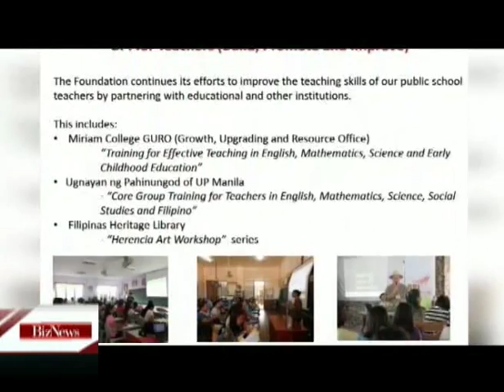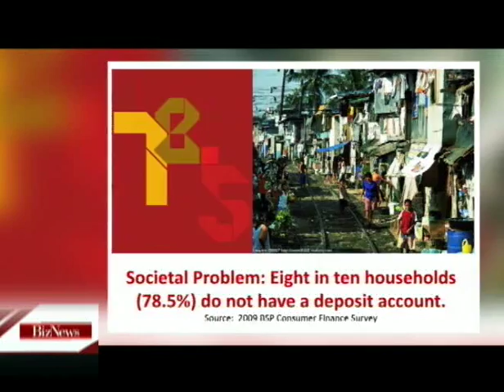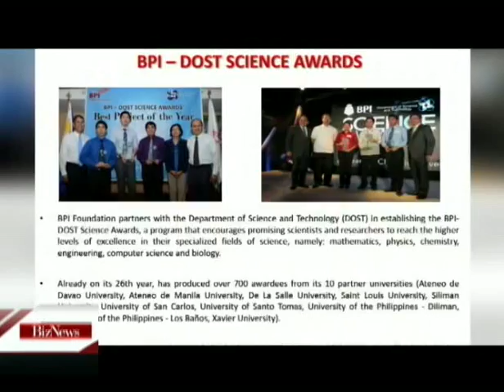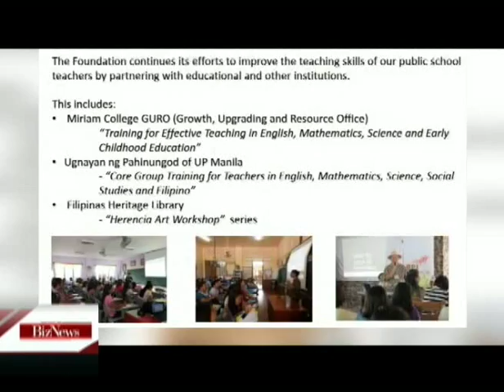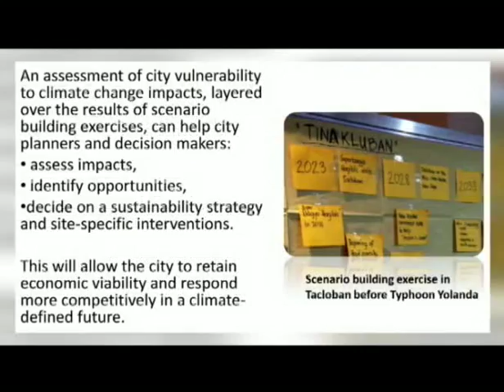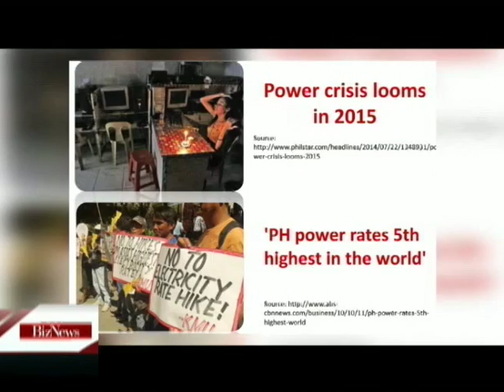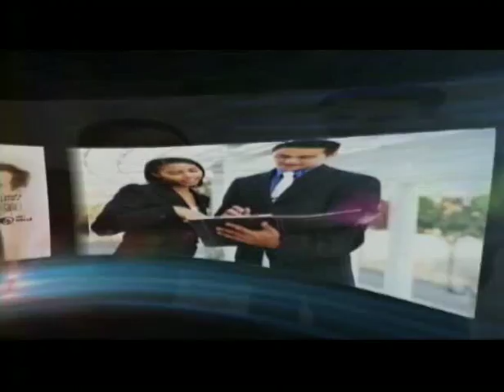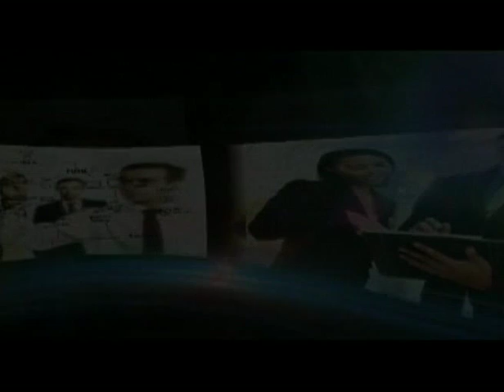[PTV] BizNews: BPI Foundation [January 26, 2015]